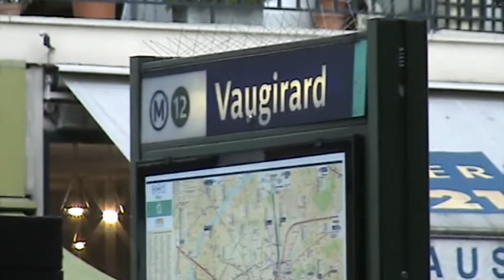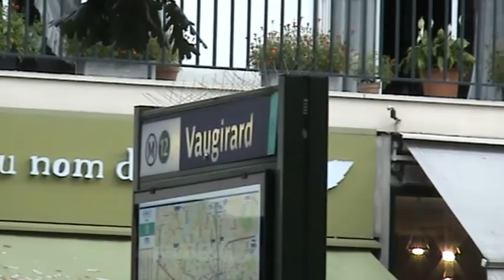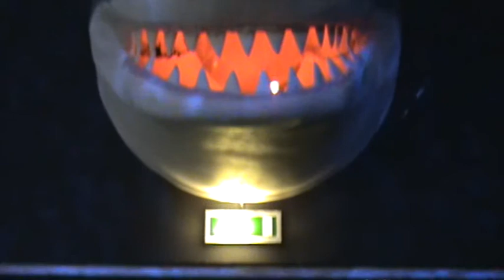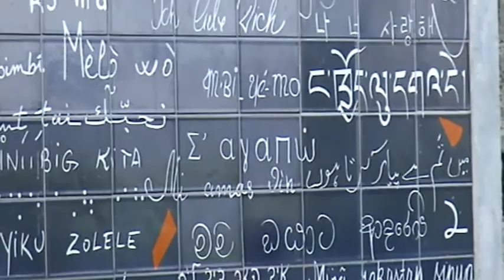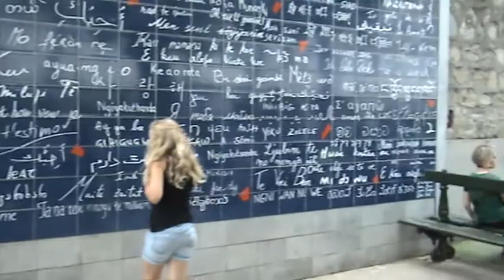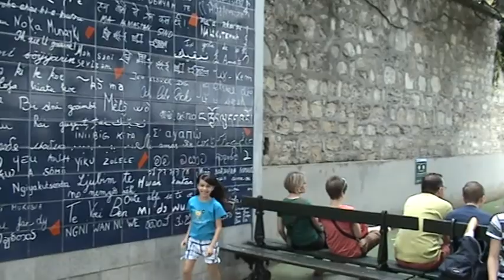Trip to France====25-07-2012, 04-08-2012